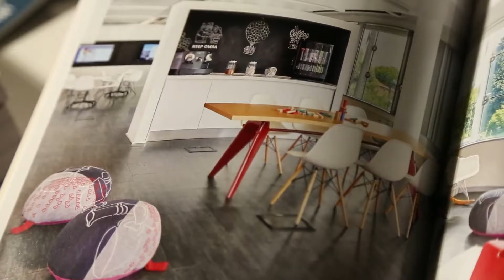Intervista a Michelangiolo Bernabei - VITRA - Roma 16 Marzo 2017